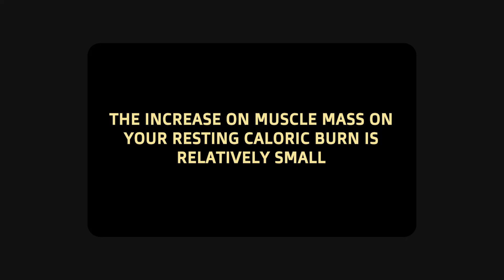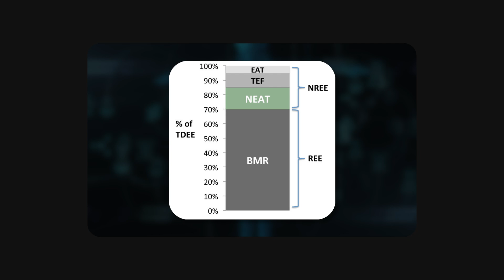Metabolism Explained for Beginners: How Your Body Burns Calories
Click the link for my Free Training on how you can lose 10+lbs of Body Fat & Build Lean Muscle In The Next 90 Days

If you're new to my channel, my name is Caitlin Vernon. I'm a Certified Fitness/Nutrition Coach & Registered Nurse who helps women build more muscle, lose body fat & achieve sustainable fat loss!

Do You Have a Slow Metabolism? Here’s What That Really Means for Fat Loss & Muscle Gain

Ever blamed a “slow metabolism” for struggling to lose body fat or build muscle? Let’s break down what that actually means  and what’s really happening behind the scenes.
In this video, I dive into the truth about your TDEE (Total Daily Energy Expenditure) and the 4 key factors that make it up. Once you understand how your body uses energy, you’ll feel more in control of your progress and less stuck in the “broken metabolism” mindset.
If you're ready to lose body fat, build lean muscle, and get coached with a customized approach tailored to your lifestyle

👇Click Below👇for my Free Training on how you can lose 10+lbs of Body Fat & Build Lean Muscle In The Next 90 Days